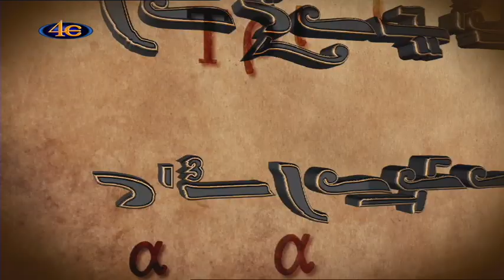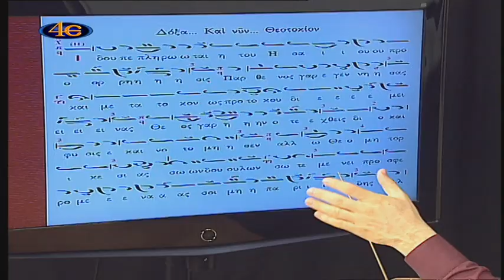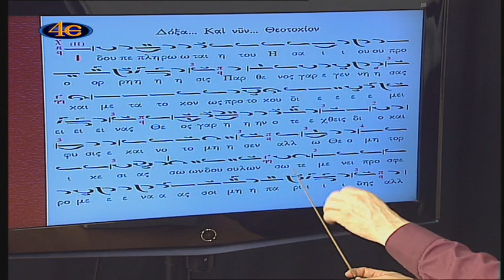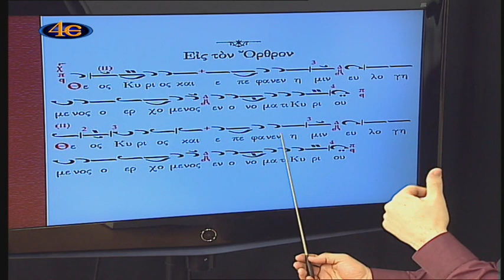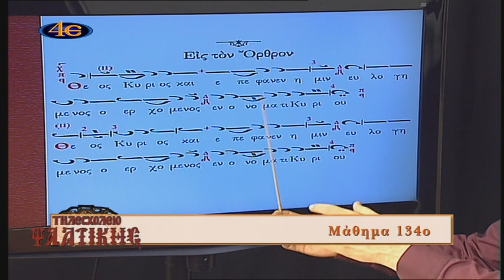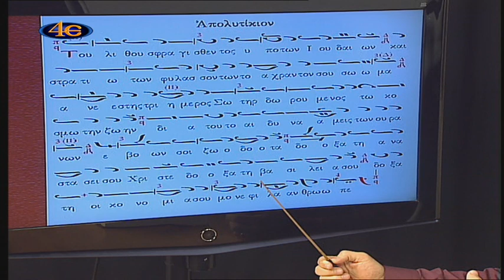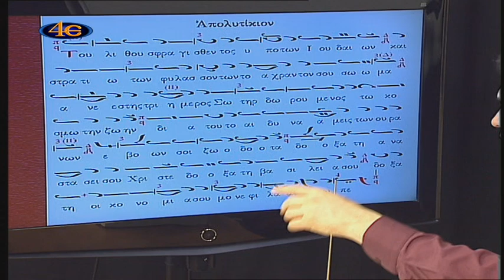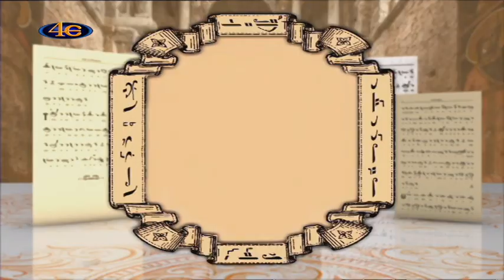Τηλεσχολείο ψαλτικής Μάθημα 134ο Αναστασιματάριον αργοσύντομον ήχος α΄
Αναστασιματάριον αργοσύντομον ήχος α΄
Δοξαστικό αποστίχων Εσπερινού.
Όρθρος
Θεός Κύριος
Απολυτίκιον α΄ ήχου Του λίθου σφραγισθέντος
Και νυν Θεοτοκίον